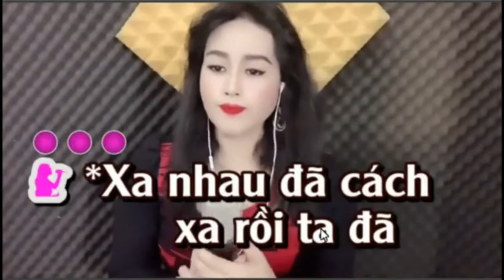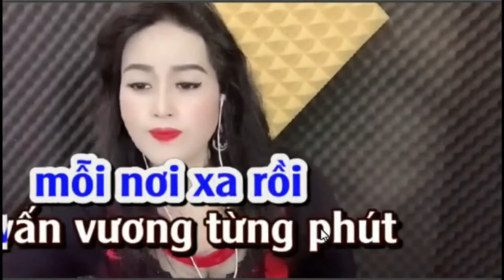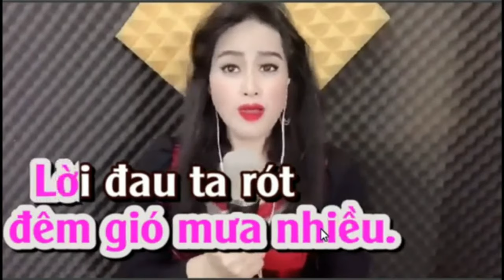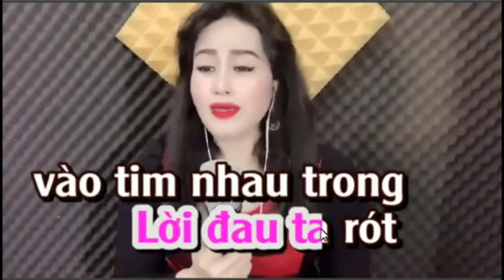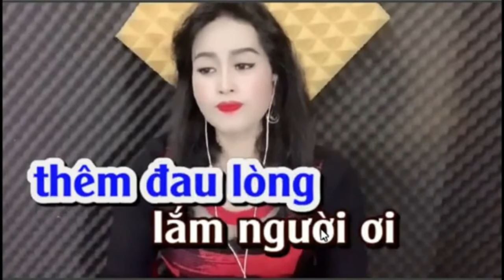NGÀY ĐÓ XA RỒI KARAOKE SONG CA